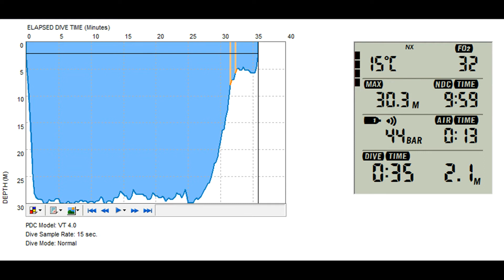Bombo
winter diving at its best off Wollongong. Great viz but cold water. Lots of fish whilst diving the wreck of the Bombo..